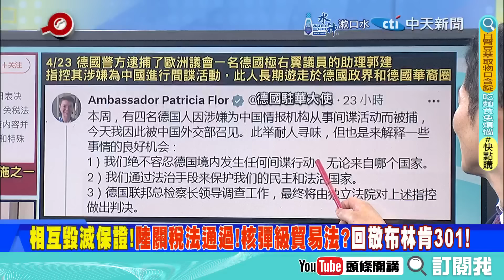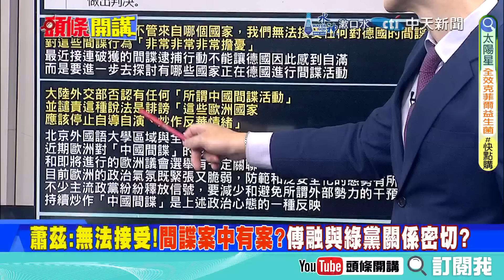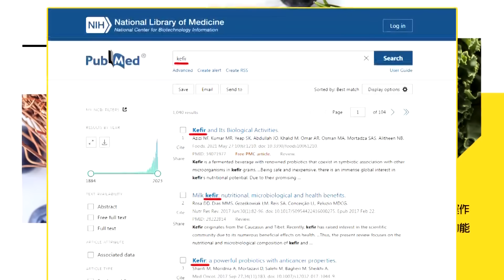【頭條開講】沒道理中國挨打?王毅笑對301!陸關稅法過關!核武級關稅武器!相互毀滅保證!@頭條開講HeadlinesTalk 20240426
【頭條開講 LIVE】習近平憋大招!亂棍打暈布林肯!王毅扛""經濟核武""對決301!馬克宏要跟習乾一杯?開除""這個人""? 20240426完整版 @HeadlinesTalk

請鎖定《頭條開講》YouTube頻道/每週一至週五20:00-22:00